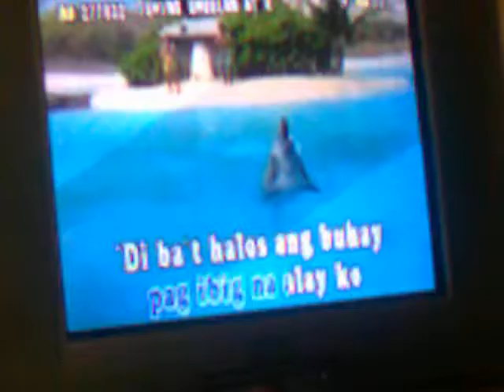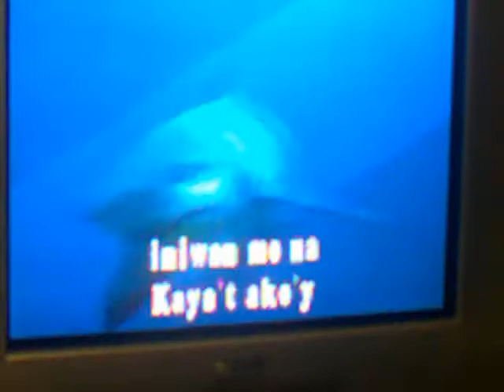Dahil Nga Ba Sa Kanya -- Elai Purple xD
EP_Bonding .. Our Quality Time ..

Si ate elai naman ang mgcoconcert.!!
tabi kayo jan, hehe

kulitan with baby .. :)